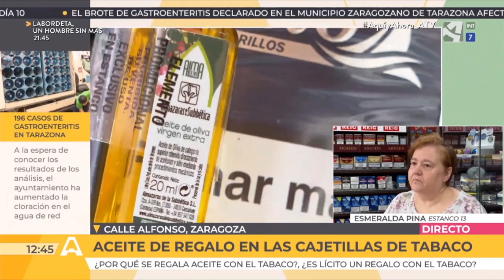Regalan aceite con las cajetillas de tabaco